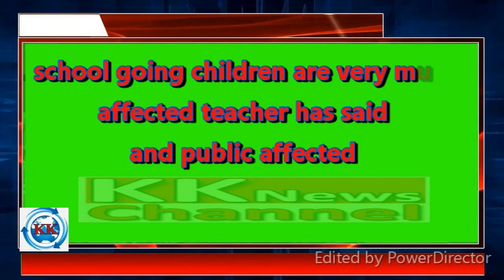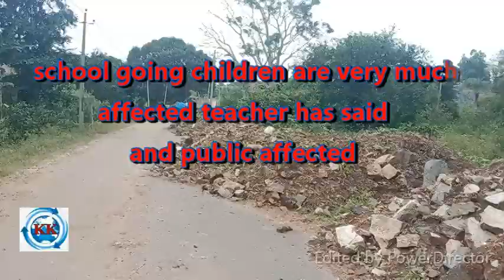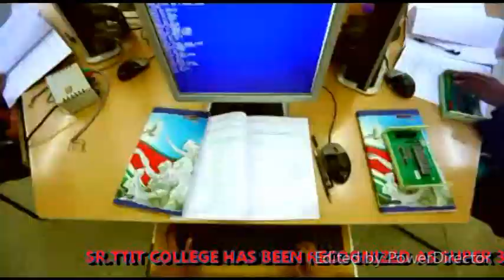KGF KK TV#CMC MC EX KDA CHAIRMAN JAYAPAL ANGRY AGAINST PWD OFFICIALS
CMC MC EX KDA CHAIRMAN JAYAPAL ANGRY AGAINST PWD OFFICIALS
PUBLIC SUFFERING MORE PROBLEMS

1--
, public are very defecult to reach their destination from opp to kgf club to sp office and marrikuppam, opp to bescom where the road repairs and construction was stopped, public demands to speed up the work, school going children are very much affected teacher has said  and public affected said to kktv

2--
Kgf cmc taken a rally under the banner of " swach abhiyan ' today,cmc commissioner dr madhavi, president vallal muniswamy, councillors and staffs Went through main road and raised slogans with ply card and both commissioner and president has appealed to the public to maintain clean and green also to avoid plastic we should join to gather keep city clean and green